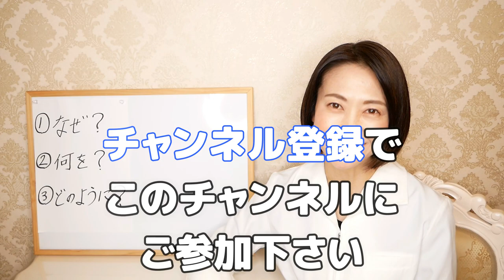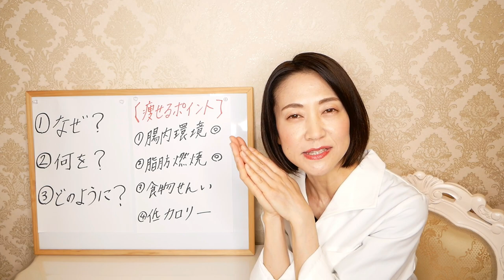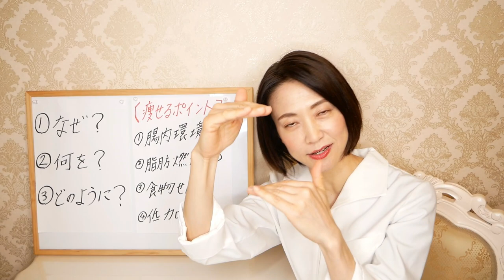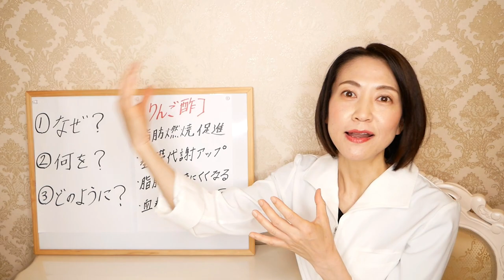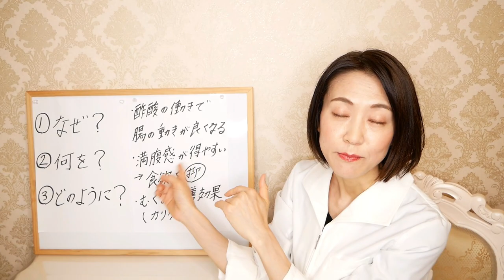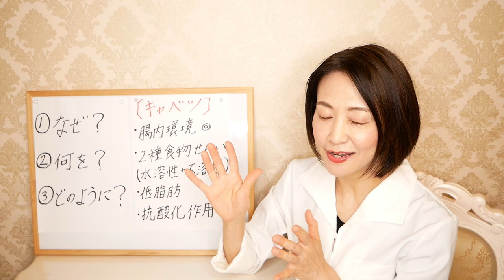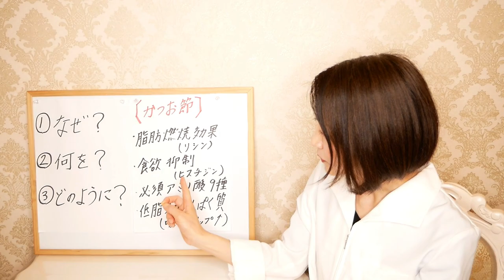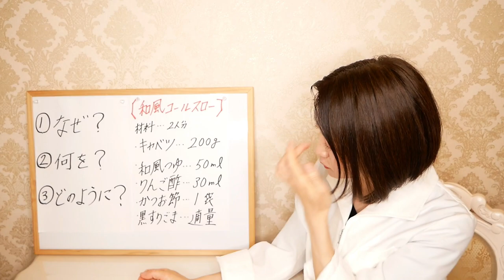【リンゴ酢ダイエット】腸活ダイエット講師が教える、痩せる理由、効果、美味しいレシピ【脂肪燃焼】